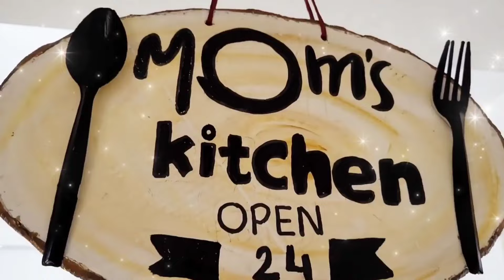Waste Material Craft/Craft/Kitchen & Home Decor Making For Waste Material /Unique diy